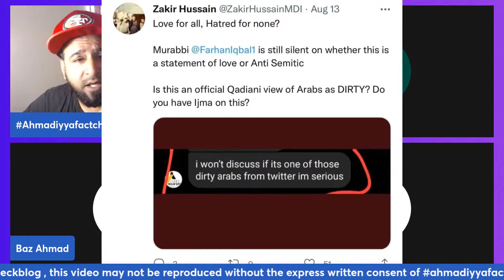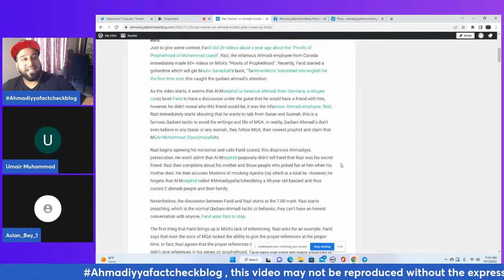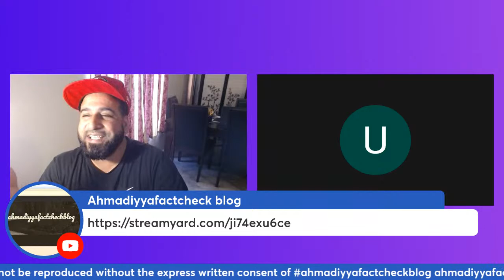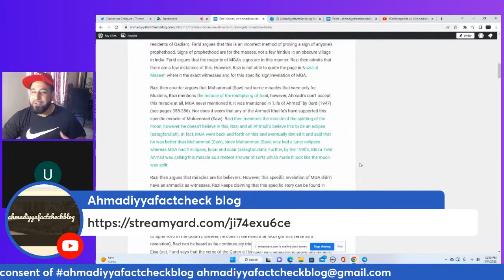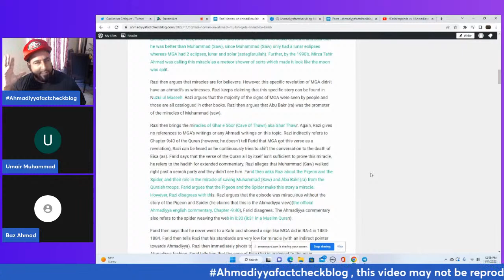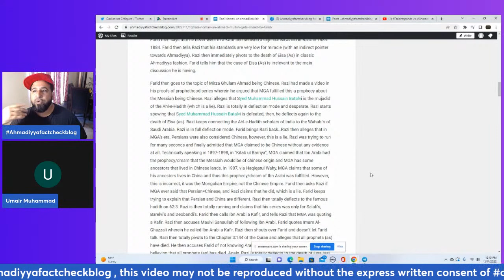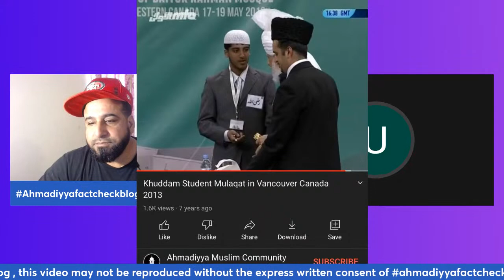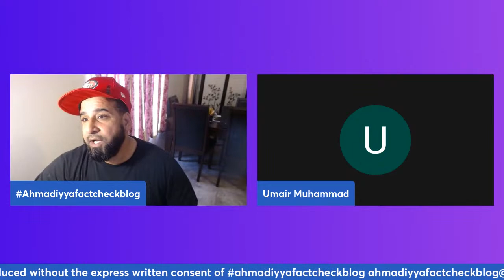Faridresponds vs. Ahmadianswers reviewed